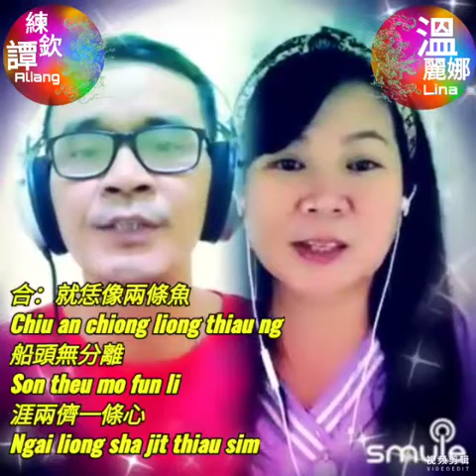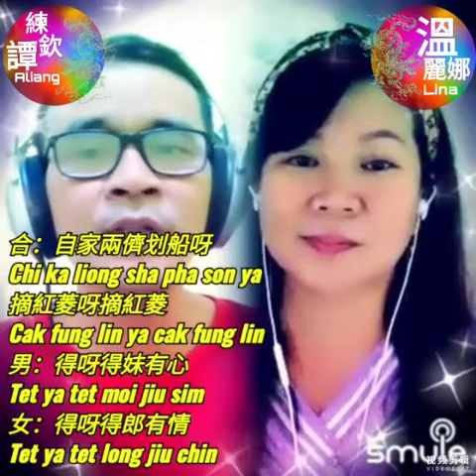Chai Hong Ling (Lagu Hakka feat Meilina Timah Cak Fung Lin)